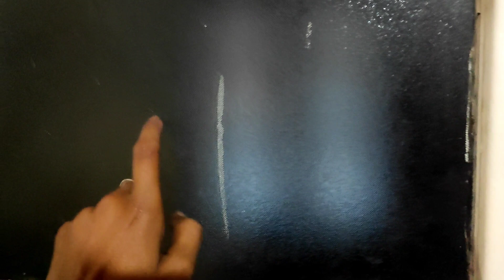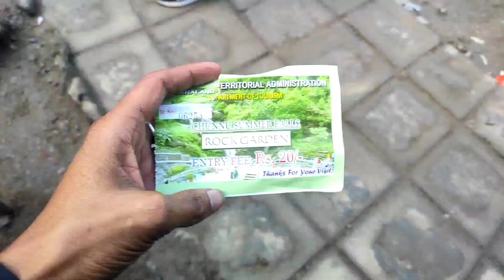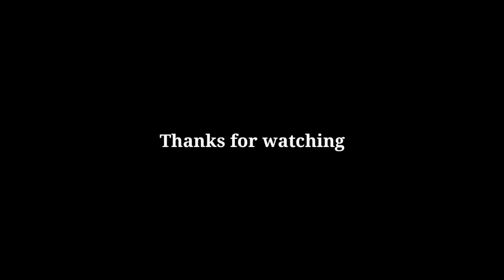Dangerous Road Of Darjeeling / Rock Garden / Apache 160 / SK Vlogs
Dangerous Road Of Darjeeling / Rock Garden / SK Vlogs

Hello namesty sasreykal batao ki halchal.and welcome back to the channel everyone.

Q ki yaha yesi ho  simple and  sweet vlogs aate rahate h...

My vlogging phone - POCO X2 (Matrix Purple, 256 GB)

My action camera - sjcam sj7 star -

Sj7 star external mic